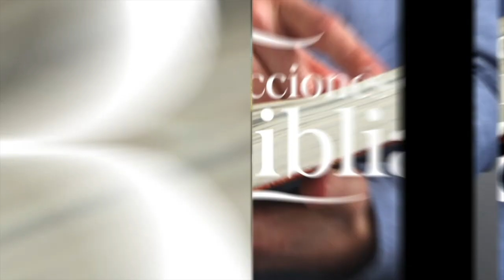LDB - UN DIOS QUE ESTÁ CERCANO - 9 DE MAYO 2023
La lección para este día se titula: UN DIOS QUE ESTÁ CERCANO, un tema presentado por el Pastor Ever Roblero.